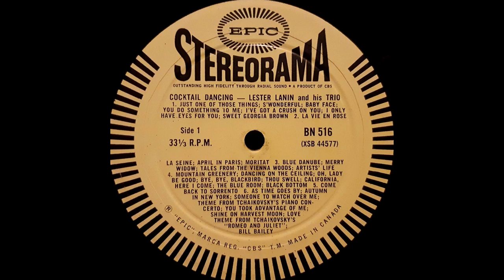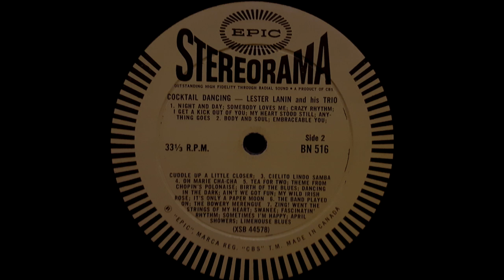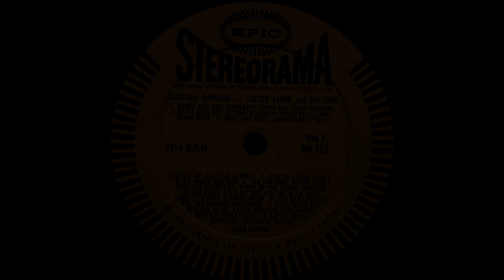Lester Lanin And His Trio ‎– Cocktail Dancing (12" LP, Stereo, 1959)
1. a - Just One Of Those Things
b - 'S Wonderful
c - Baby Face
d - You Do Something To Me
e - I've Got A Crush On You
f - I Only Have Eyes For You
g - Sweet Georgia Brown

2. a - La Vie En Rose
b - La Seine
c - April In Paris
d - Moritat

3. a - Blue Danube
b - Merry Widow Waltz
c - Tales From The Vienna Woods
d - Artists' Life

4. a - Mountain Greenery
b - Dancing On The Ceiling
c - Oh, Lady Be Good
d - Bye, Bye, Blackbird
e - Thou Swell
f - California, Here I Come
g - Blue Room
h - Black Bottom

5. Come Back To Sorrento

6. a - As Time Goes By
b - Autumn In New York
c - Someone To Watch Over Me
d - Theme From Tchaikovsky's Piano Concerto
e - You Took Advantage Of Me
f - Shine On, Harvest Moon
g - Love Theme From Tchaikovsky's "Romeo And Juliet"
h - Bill Bailey, Won't You Please Come Home

7. a - Night And Day
b - Somebody Loves Me
c - Crazy Rhythm
d - I Get A Kick Out Of You
e - My Heart Stood Still
f - Anything Goes

8. a - Body And Soul
b - Embraceable You
c - Cuddle Up A Little Closer

9. Cielito Lindo Samba

10. Oh Marie Cha-Cha

11. a - Tea For Two
b - Theme From Chopin's Polonaise
c - The Birth Of The Blues
d - Dancing In The Dark
e - Ain't We Got Fun
f - My Wild Irish Rose
g - It's Only A Paper Moon

12. a - The Band Played On
b - The Bowery Merengue

13. a - Zing! Went The Strings Of My Heart
b - Swanee
c - Fascination Rhythm
d - Sometimes I'm Happy
e - April Showers
f - Limehouse Blues

Nathaniel Lester Lanin (August 26, 1907 – October 27, 2004) was an American jazz and pop music bandleader. He was famous for long, smoothly arranged medleys, at a consistent rhythm and tempo, which were designed for continuous dancing. Lanin's career began in the late 1920s and his popularity increased through the advent of the LP era. Starting with Epic Records in the middle of the 1950s, he recorded a string of albums for several labels, many of which hit the US Billboard 200.